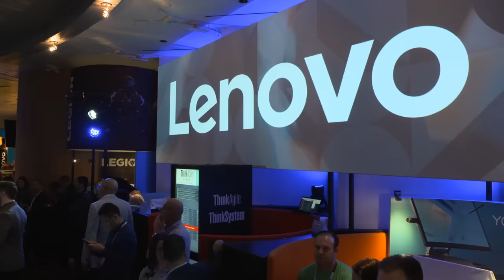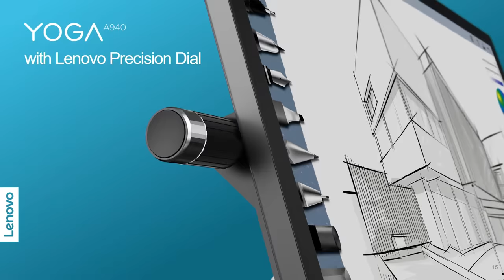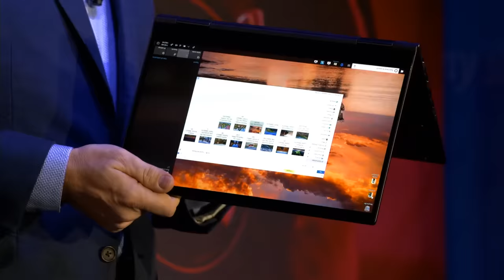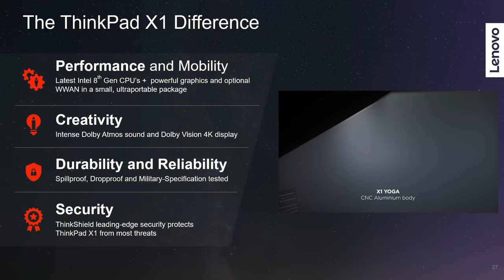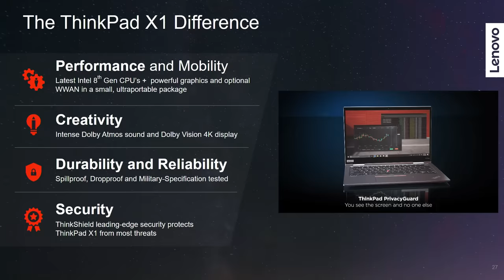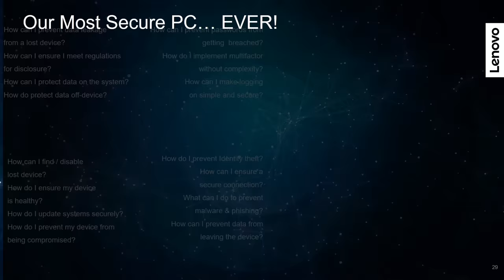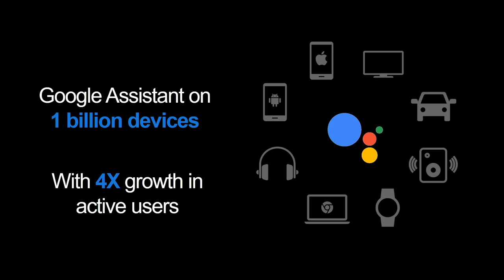Lenovo Launches New Tech – CES 2019 Livestream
Join us here on January 8 at 11am PT for live coverage from CES2019, the world’s largest consumer electronics show.